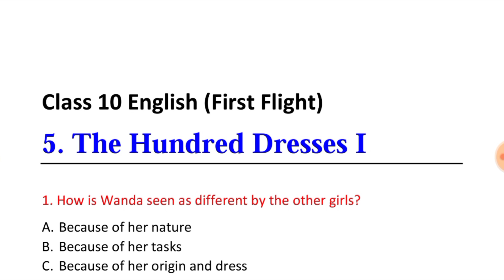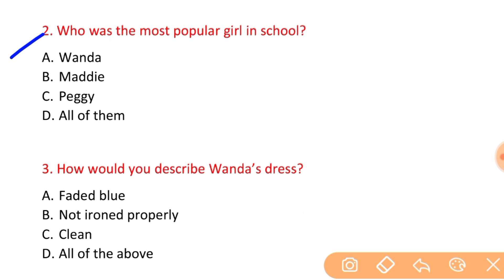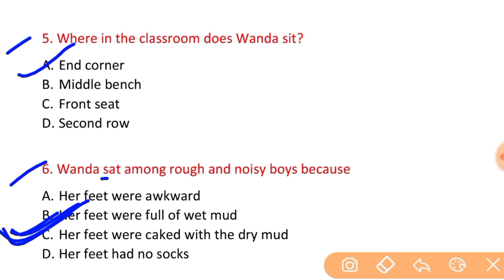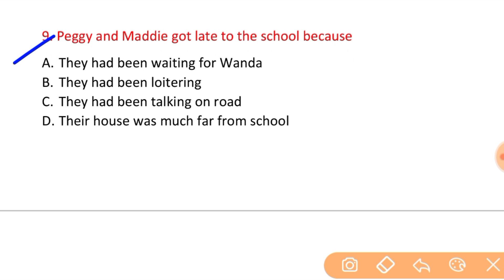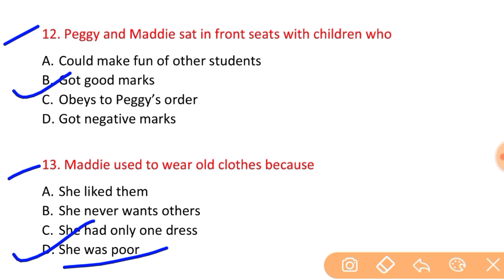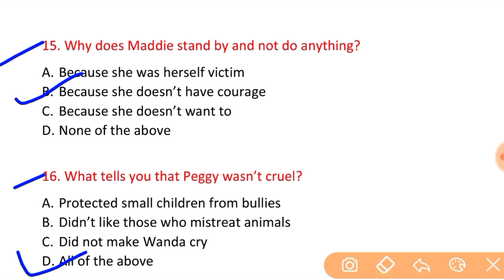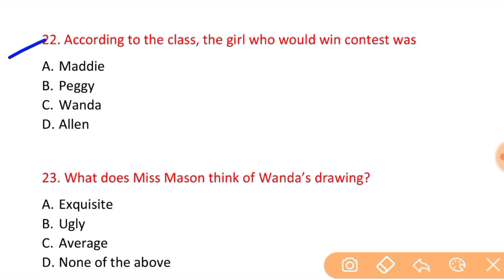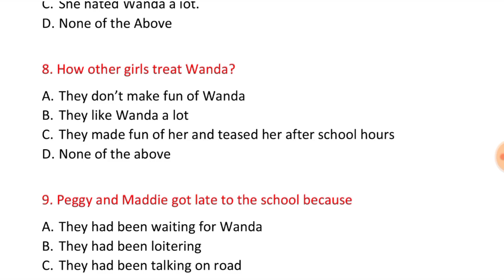The Hundred Dresses-1 MCQ Question Answer, Class 10 English First Flight Lesson 5 MCQ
The Hundred Dresses-1 MCQ Question Answer, Class 10 English First Flight Lesson 5 MCQ Question |

Class 10 English MCQ Series, Class 10 First Flight Lesson 5 Important MCQ, The Hundred Dresses MCQ Question Answer, Class 10 MCQ for Term 1 Exam,